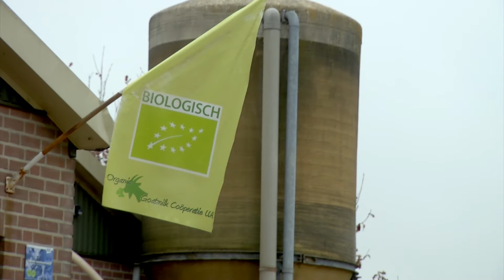Duin Goed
Raadslid Frans van Aarle van Lokaal Tilburg is in gesprek met biologische geiten houder Gerrit Verhoeven. Een van de initiatiefnemers van Duin Goed.
Daarnaast is Verhoeven lid van de coöperatie Biezenmortel. Het dorp behoort vanaf 1 januari tot de gemeente Tilburg.